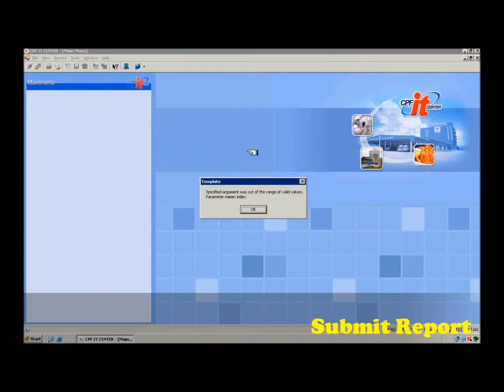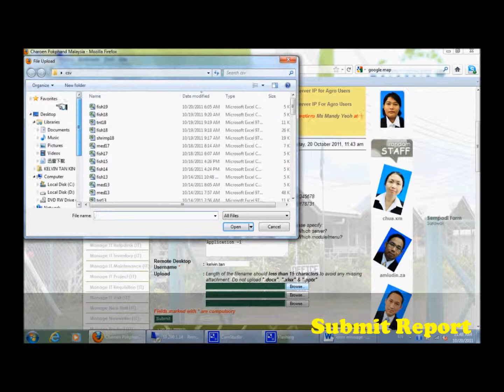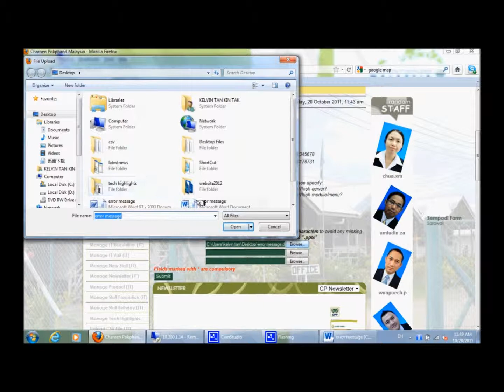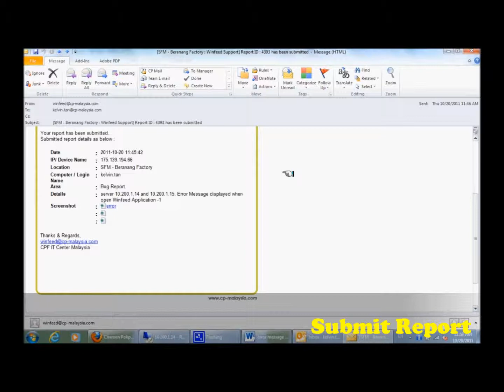Manage IT Helpdesk - Submit Report